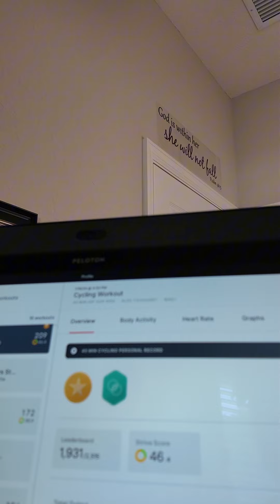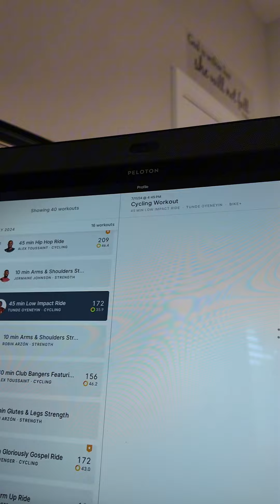NOOYME Womens Bike Shorts for Cycling with 3D Padded Women Cycling Shorts | Peloton Bike Review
Peloton Bike Review & New Biker Shorts